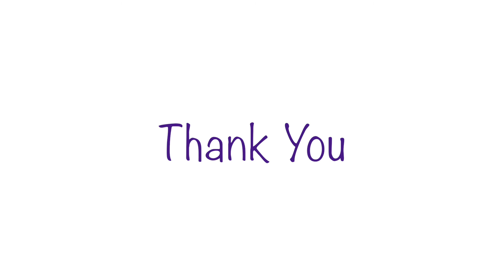End Of Summer Back 2 School Giveaway Winner